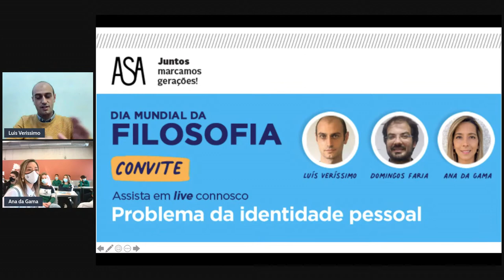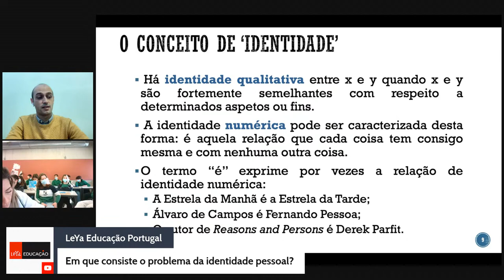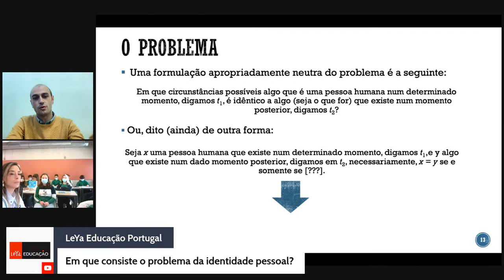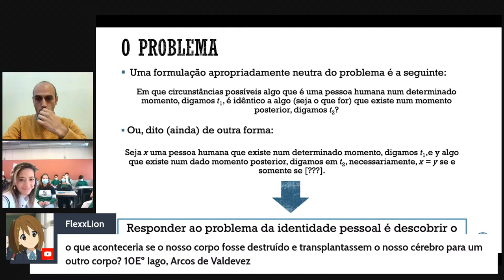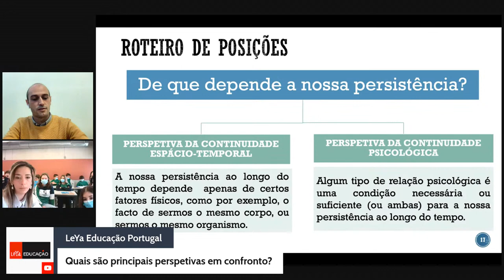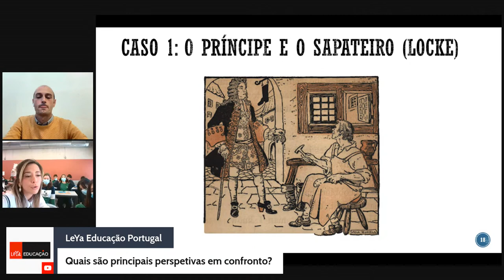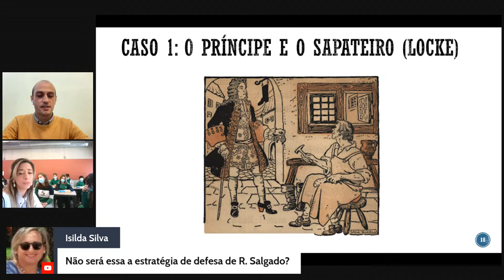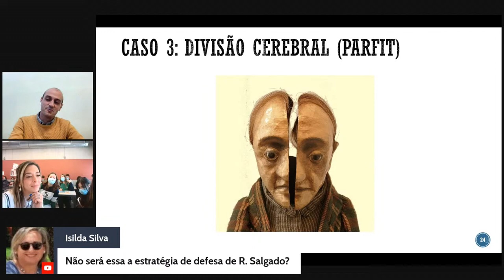Dia Mundial Filosofia